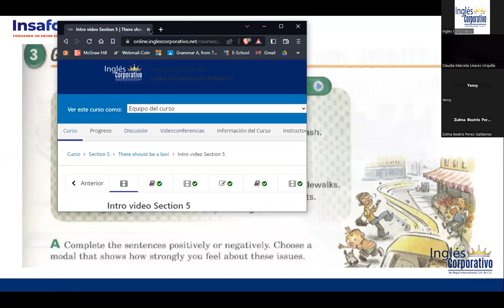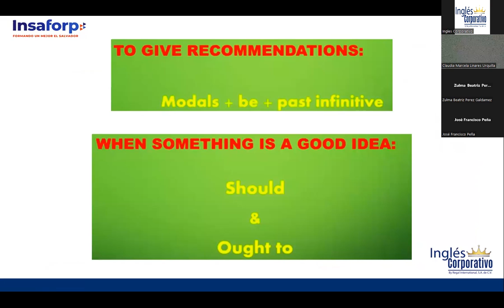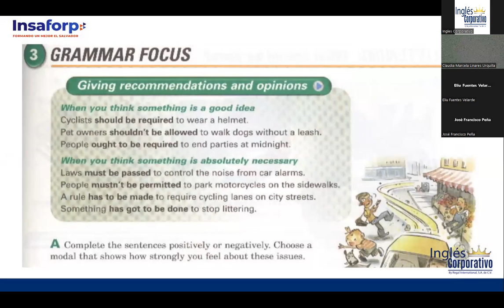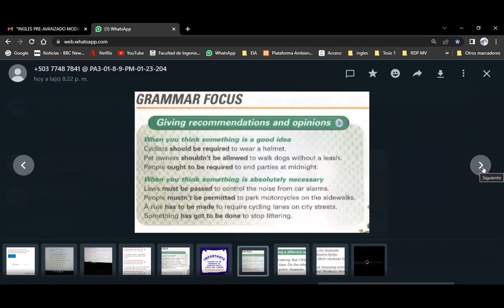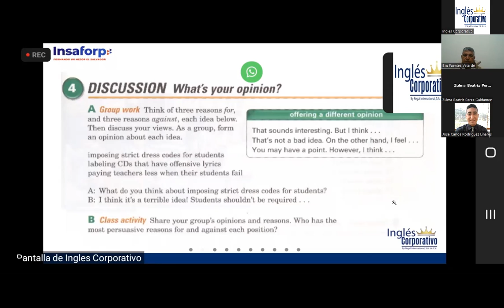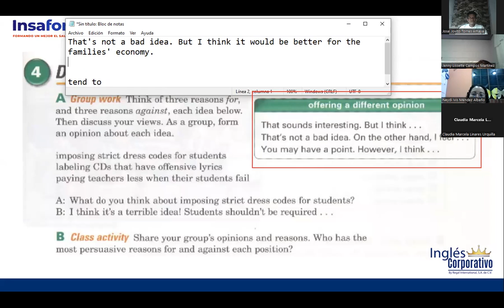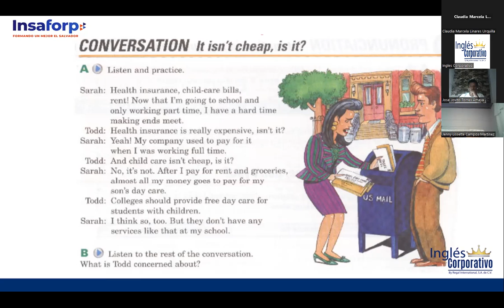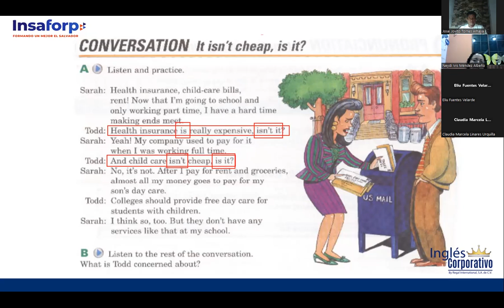Sesión 14-7 de febrero 2023-FI-REGA-114-Ortiz de Doñán-Giving Opinions and Tag Questions-